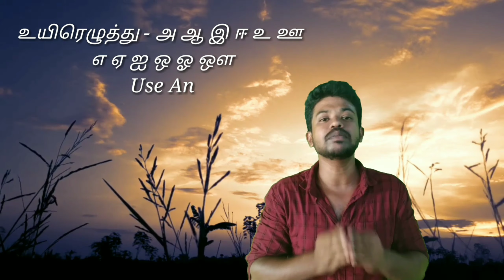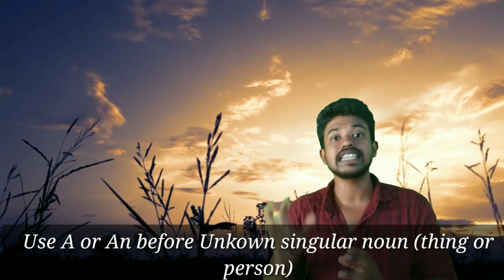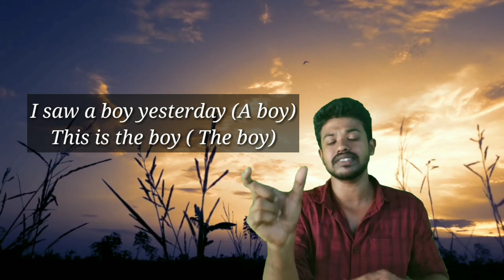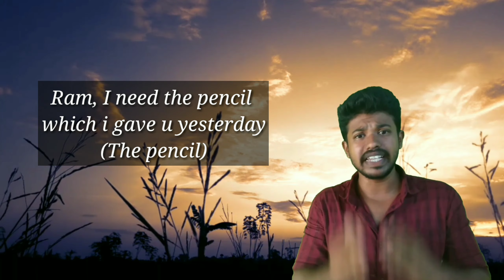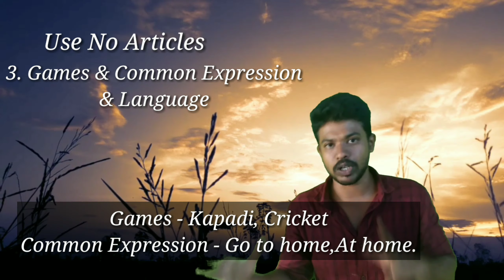நீங்க interview போகனுமா grammar இத எடுங்க. select ஆகிரலாம் Articles (A, An, The). Articles in tamil.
This is the video about Articles